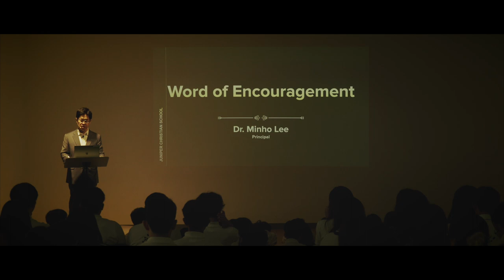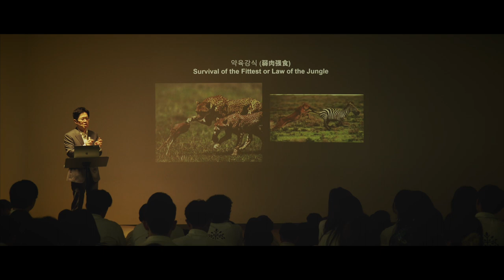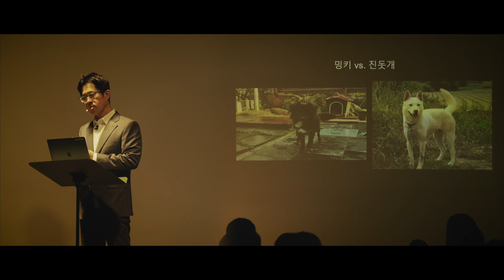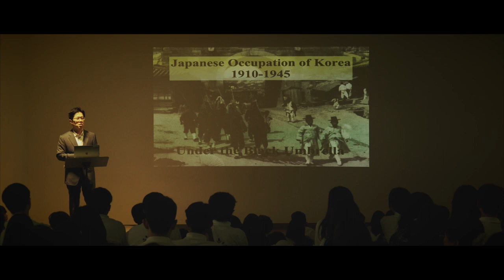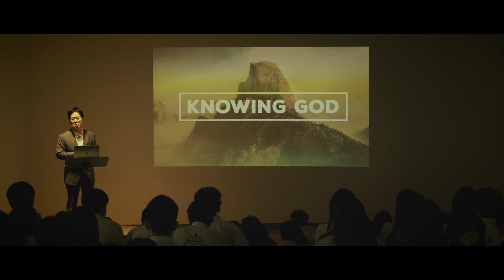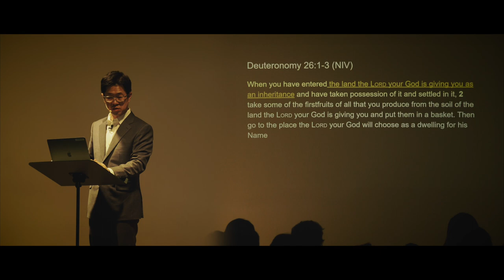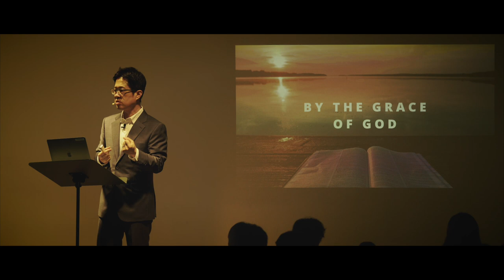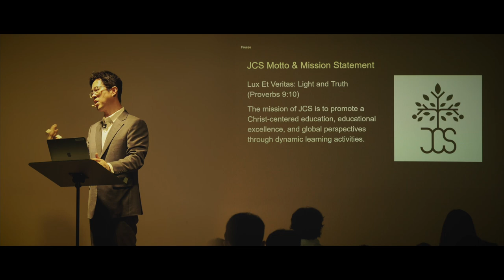[CHAPEL- 일산국제학교] 2024 JCS Ilsan Campus Grand Opening: 이민호 교장 [주니퍼크리스천스쿨 일산캠퍼스 그랜드 오픈: 하나님의 유산]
2024년 6월 14일 주니퍼크리스천스쿨 일산캠퍼스 그랜드 오픈 축하 기념 행사를 가졌습니다.

이민호 교장은 신명시 26장 1절-3절 말씀을 토대로 'The Inheritance of God' (하나님의 유산)라는 주제로 주니퍼크리스천스쿨 공동체를 격려해 주셨습니다.

주니퍼크리스천스쿨은 2015년 2월 16일 고양시 일산서구 탄현동에서 시작하여 2024년 1월에 일산 동구 중산동 단독 캠퍼스로 이전하게 되었습니다.

많은 학부모님들께서 물심양면으로 후원해 주셨으며, 교직원분들께서는 최선을 다해 최상의 교육 환경을 만들고자 노력하였습니다. 또한 재학생들은 주니퍼크리스천스쿨 캠퍼스의 새로운 변화에 감사와 기쁨으로 학업에 임하였습니다.

이 모든 것이 하나님께서 준비하시고 약속하신 '하나님의 유산'이라고 믿습니다.

이곳에서 주니퍼크리스천스쿨은 주께서 보내주신 학생들에게 최상의 기독 글로벌 교육을 제공하며, 글로벌 인재로 양육하고자 합니다. 또한 함께 섬기고 있는 교직원분들의 지적, 영성 성장에도 최선을 다해 후원하며, 학부모님들의 협력과 후원에도 끊임없는 후원과 노력을 다할 것입니다.

앞으로 주니퍼크리스천스쿨은 일산캠퍼스에서 "주고, 나누는" 기독글로벌교육을 실천할 것입니다.
많은 관심과 기도 부탁 드립니다.

///DESCRIPTIONS///
On June 14, 2024, Juniper Christian School held a 'Grand Opening Celebration' for its Ilsan Campus.

Dr. Anthony Lee delivered a message titled "The Inheritance of God," based on Deuteronomy 26:1-3.

Juniper Christian School began in Tanhyeon-dong, Ilsan Seo-gu, Goyang City, on February 16, 2015, and relocated to a standalone campus in Jungsan-dong, Ilsan Dong-gu, in January 2024.

Many parents have generously supported us in various ways, and the faculty and staff have worked tirelessly to create the best educational environment possible. Additionally, the current students have embraced the new changes at the Juniper Christian School campus with gratitude and joy in their studies.

We believe all of this is God's preparation and promise, an "Inheritance of God."

At this new location, Juniper Christian School aims to provide top-notch Christian global education to the students sent by the Lord, nurturing them to become global leaders. We will also support the intellectual and spiritual growth of our faculty and staff to the best of our ability and continue to strive for the cooperation and support of parents.

Moving forward, Juniper Christian School will practice "Giving and Sharing" Christian global education at the Ilsan Campus.

We ask for your continued interest and prayers.

[Equipments]
1. Sony α7 III 3m, Sony A6400 (Camera)
2. Camera Lens: 24-105mm f4, 16-35mm f4, 85mm f1.8